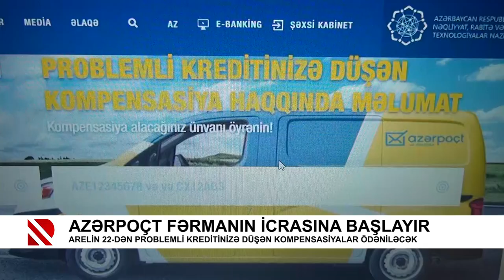Azərpoçt fərmanın icrasına başlayır